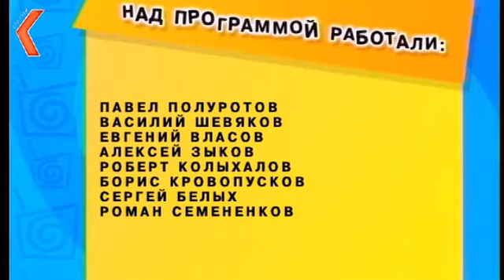Оранжевое радио. Русский экстрим. 13.06.2002